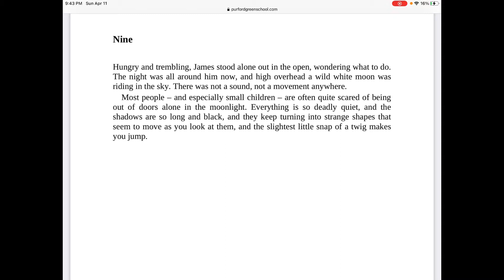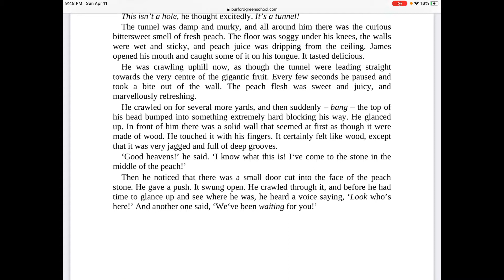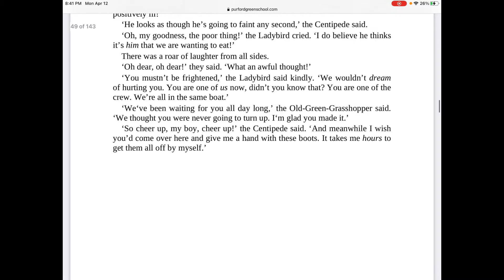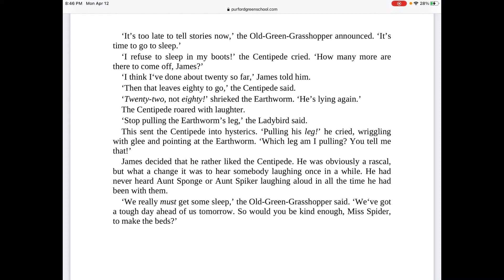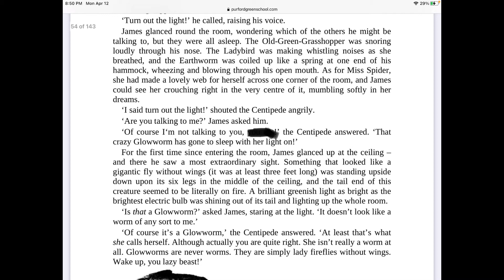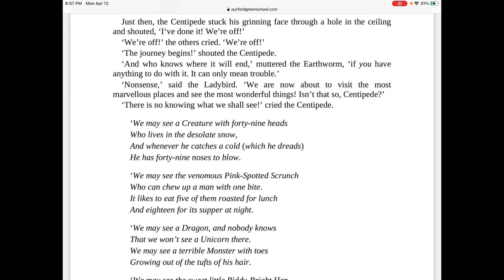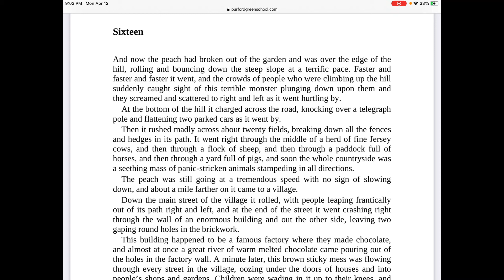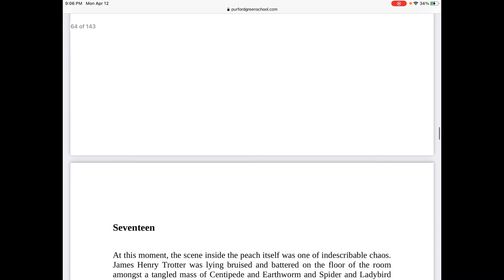James and the Giant Peach Part 2